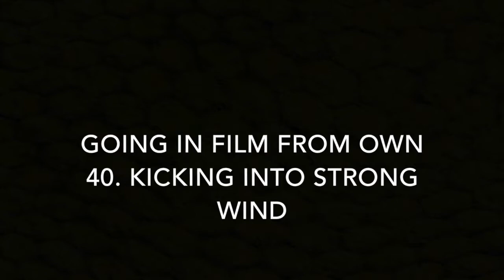Phillip Richards 22/09/2017